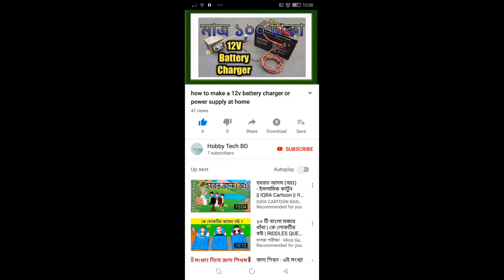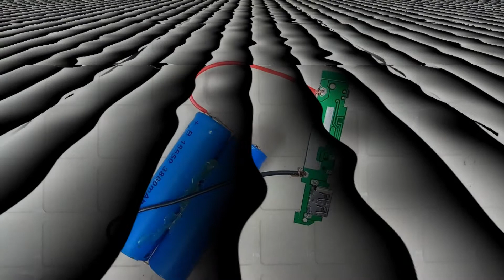ঘরে বসেই তৈরি করুন শক্তিশালী পাওয়ার ব্যাংক মাত্র ৭০ টাকায় 👍💯💥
এই ভিডিওতে দেখানো কম্পনেন্ট ছাড়াও আপনার ইলেকট্রনিক্স রোবটিক্স প্রজেক্ট এর যেকোন কম্পোনেন্ট দেশসেরা রেটে ঘরে বসে ক্যাশ অন ডেলিভারি মাধ্যমে কিন্তে চাইলে যোগাযোগ করুন Radiogear BD এর সঙ্গে।
✅ রেডিওগিয়ার বিডি এর হট লাইন নাম্বার: 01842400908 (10AM-8PM)